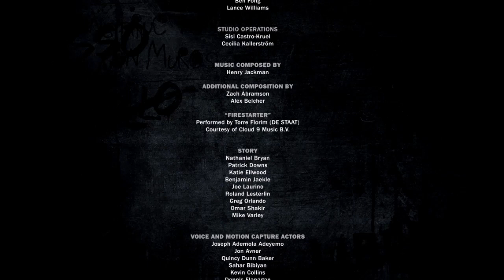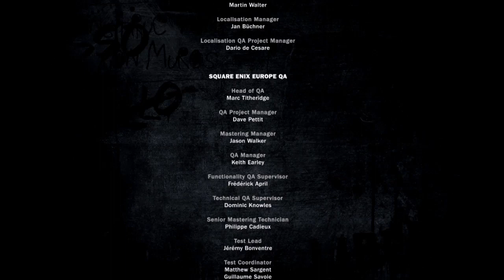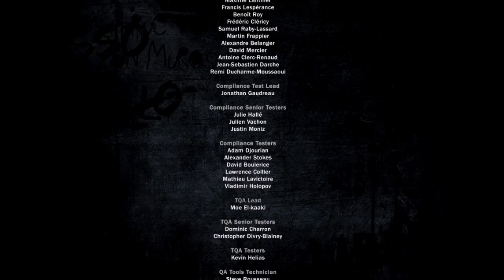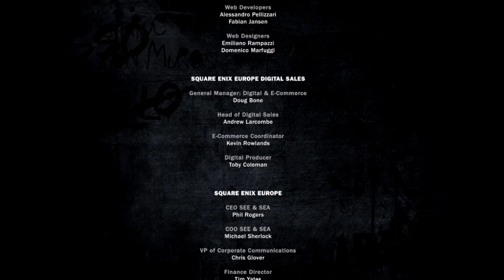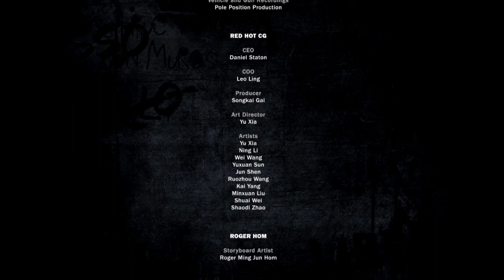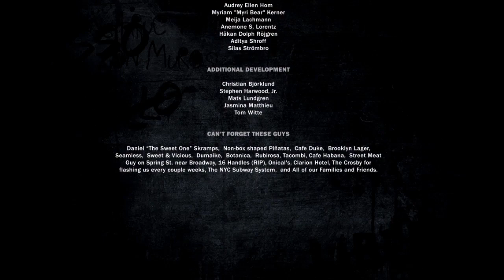Just Cause 3: Massive Open World Carnage - Full Gameplay Brace Yourself for Epic Chaos!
"Get geared up for an adrenaline-fueled rampage via the massive open world of Just Cause 3! Brace yourself as Rico Rodriguez, the unstoppable force of chaos, unleashes an onslaught of explosive mayhem like in no way before. Immerse yourself in a breathtaking world stuffed with towering mountains, shimmering seas, bustling cities, and sprawling landscapes, all ripe for destruction.
Experience the thrill of epic chaos as you embark on a quest to liberate oppressed cities and take down General Di Ravello's tyrannical regime. Witness jaw-dropping stunts, astounding explosions, heart-pounding action, and adrenaline-pumping aerial maneuvers. With a sizable arsenal of weapons including rocket launchers, grappling hooks, and a broad variety of vehicles ranging from fighter jets to monster trucks, the chances for havoc are endless.

Engage in high-speed chases, interact in excessive firefights, and have interaction in daring feats of acrobatics as you navigate the treacherous terrain with the assist of your trusty grappling hook and wingsuit. Explore each nook and cranny of the open world, find hidden secrets, and unlock effective improvements to enhance your detrimental capabilities.
Just Cause three is the closing playground for those who dare to project the reputation quo and embrace the thrill of total anarchy. Whether you are a fan of explosive action, open-world exploration, or virtually revel in inflicting huge carnage, this sport will hold you on the part of your seat.
So buckle up, and get prepared to unleash epic chaos in Just Cause three This is the game that will fulfill your craving for explosive open-world gameplay, excessive battles, and unforgettable moments. Are you geared up to take on the task and rewrite the rules? Join the revolution today!"

Topics Covered:
Introduction to Just Cause 3
The protagonist: Rico Rodriguez
Oppressive regime of General Di Ravello
Liberation of Medici
Exploring the open world of Medici
Wingsuit and grappling hook mechanics
Sabotaging enemy bases and operations
Epic explosions and destruction
Aerial combat and dogfights
Final showdown with General Di Ravello
High-octane action and intense firefights
Uncovering hidden secrets and Easter eggs
Utilizing a vast arsenal of weapons and vehicles
The role of chaos in gameplay
Stunning landscapes and varied environments
Progression and upgrading capabilities
Challenging the status quo and revolution
Daring acrobatics and daring feats
Immersive and captivating storytelling

Prepared By:@_gamingchampions
Cost: More Than 10 Dollar
Effort: More Than Two Weeks